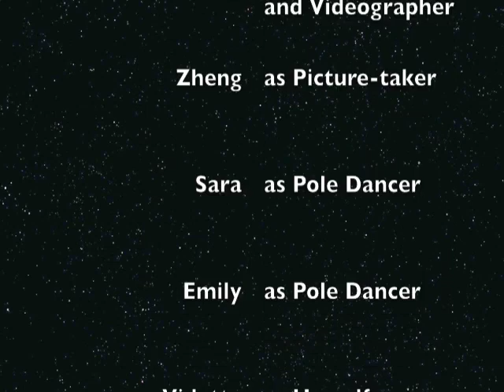Limo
Flash Mob Junkies have some fun.